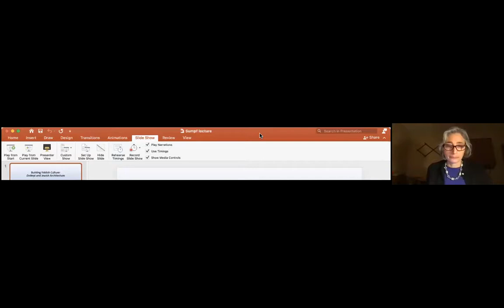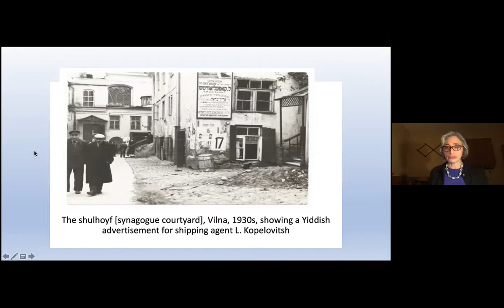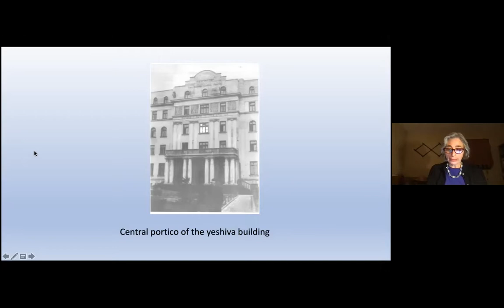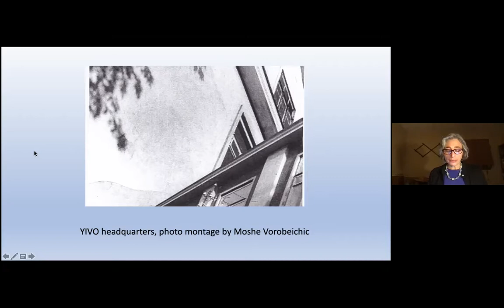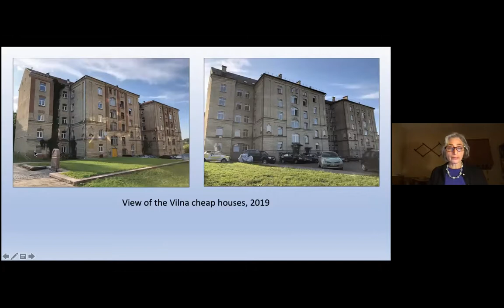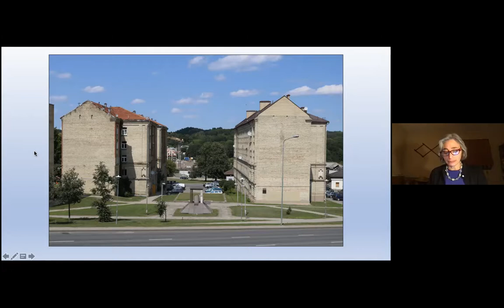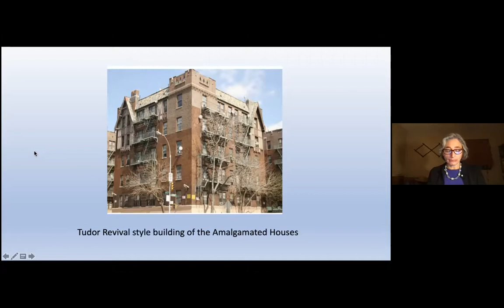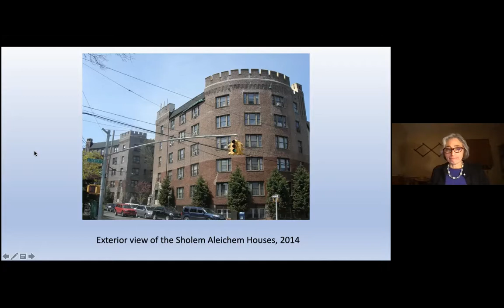Clara Sumpf Annual Lecture feat. Cecile Kuznitz (English)